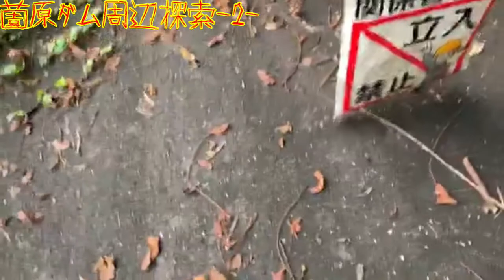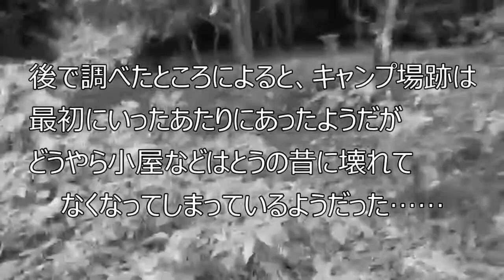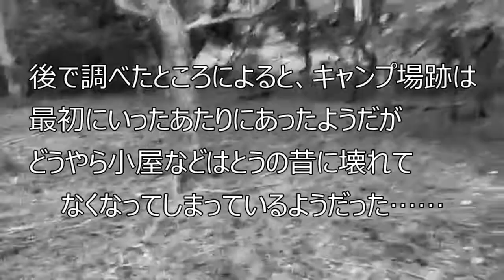【探索動画】薗原ダム周辺探索2_190831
2019年8月に群馬県沼田市にある心霊スポット、薗原ダムに行きキャンプ場跡を探した動画を公開。

心霊スポットといわれている薗原ダムの近くにはすでに廃棄されたキャンプ場跡があり、そこは特に心霊的な話はないですが、結構怖い雰囲気だといわれています。
ネットでその情報を見かけてぜひ見てみたいと思っていたので、薗原ダムにいった際に探索してみました。
果たしてキャンプ場跡地は見つかったのか否か！？
その答えは動画でご確認ください！

◆薗原ダム
〒378-0305, 利根町穴原 沼田市 群馬県 378-0305

◆ツイキャス：ただの帰宅配信含め、週に一回くらいはやってるかも

◆ブログ：最低週1くらいは更新したいなあ